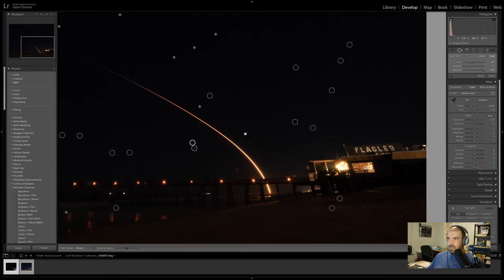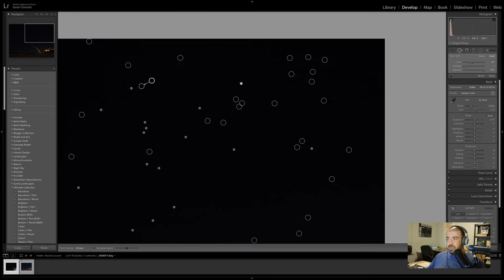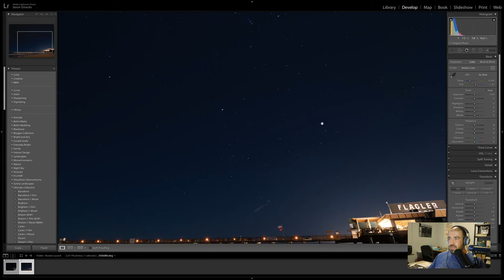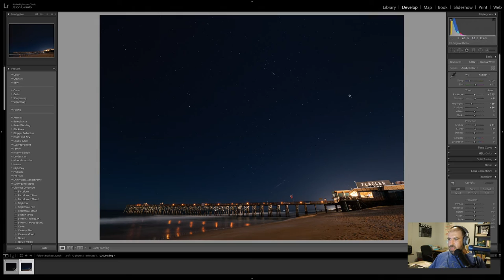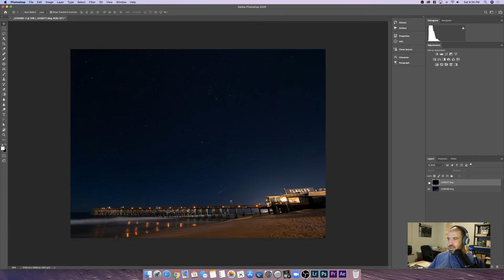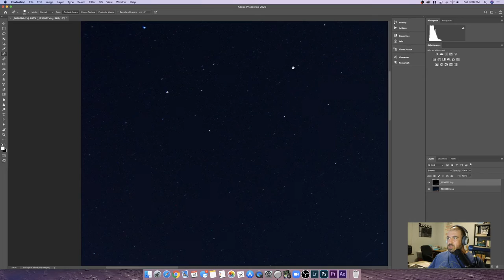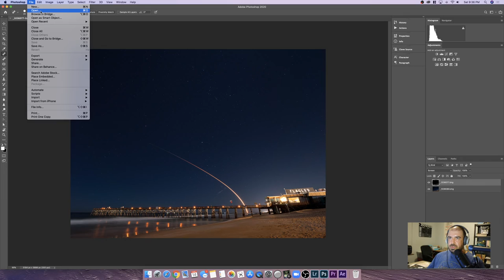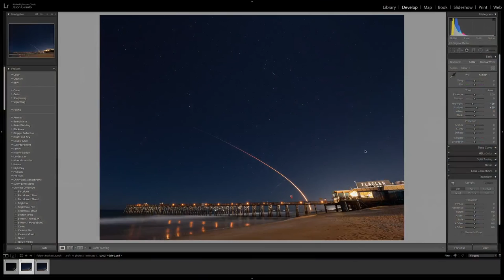Post Processing a Night Rocket Launch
Learn a few simple tricks to effectively post-process a night rocket launch photo on this first live edition of The Adapted Lens.